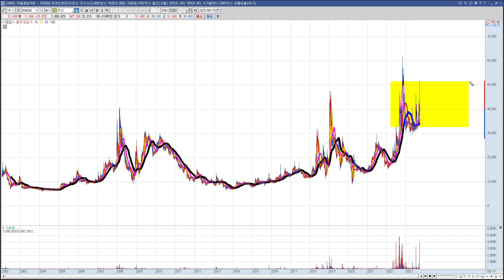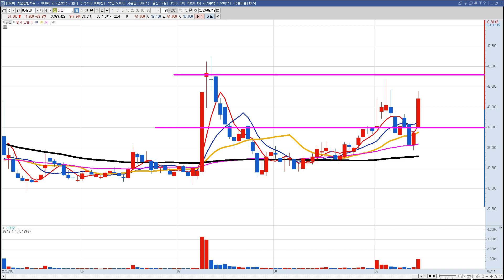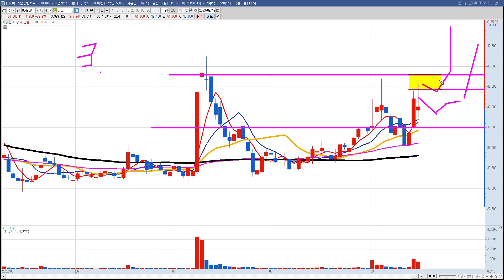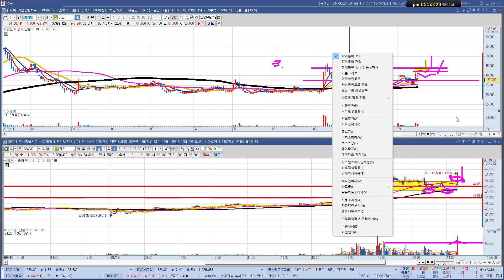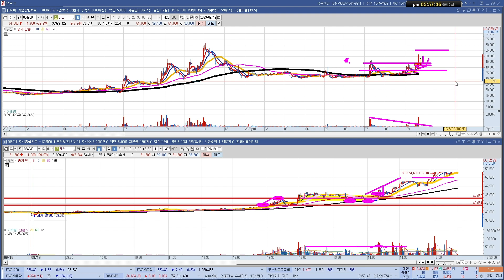유신 단타의 핵심! 당일 주도주 매매는 이렇게!!